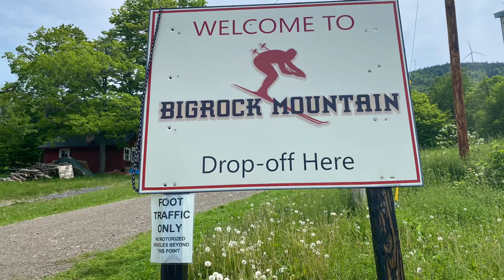BigRock Mountain Hike || Marshill || ZoeS Famlife